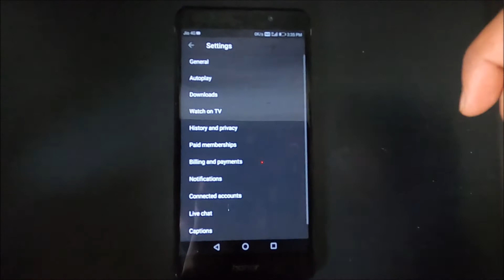How to remove, disable, turn off dark theme, dark mode in YouTube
Hello Friends,

In this video i will explain you how to How to remove, disable, turn off dark theme, dark mode in YouTube.

If you want to about more settings options please comment with your question, i will make videos related to your questions.